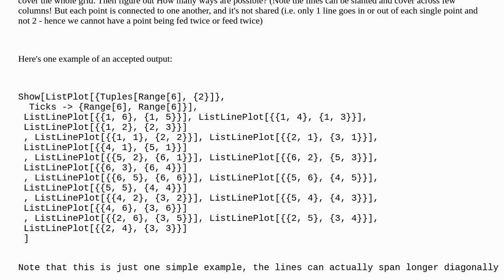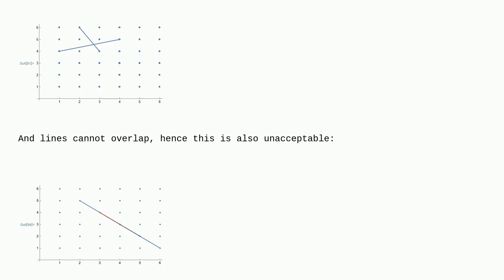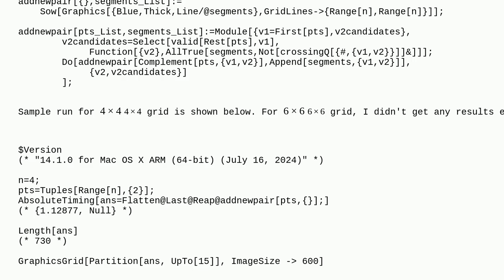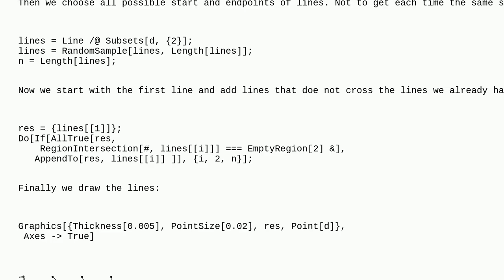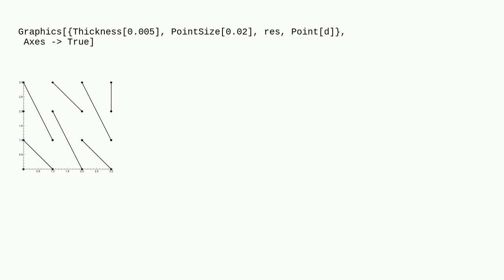Mathematica: Non-hamiltonian grid of points connected via lines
Non-hamiltonian grid of points connected via lines

A special thanks goes out to the community

  combinatorics geometry computational-geometry